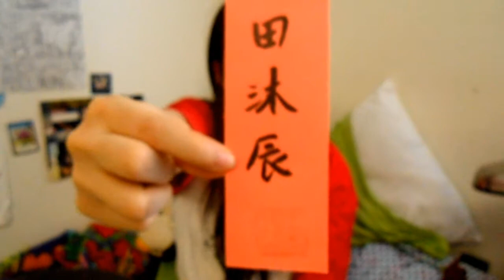Little Strings (original!)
♥ Don't forget that tomorrow is amazingly-cheap-chocolate day!

Like my music? Send some love to the NCADV by buying my songs :)